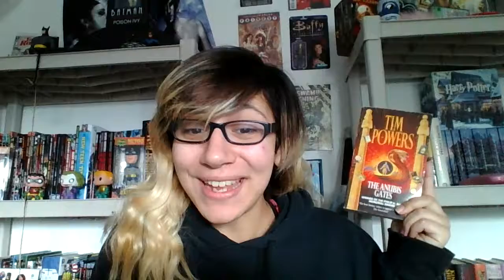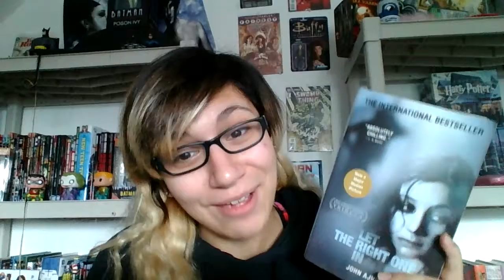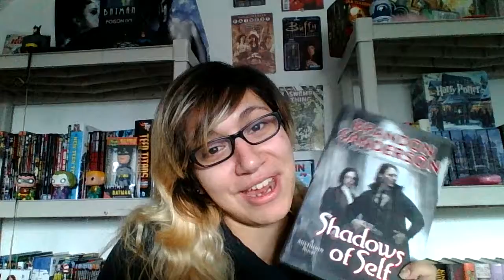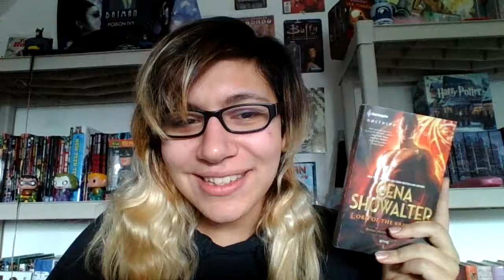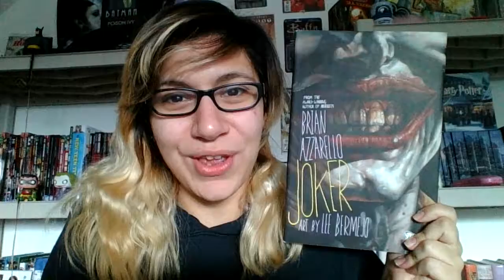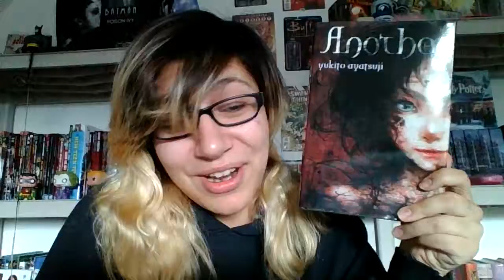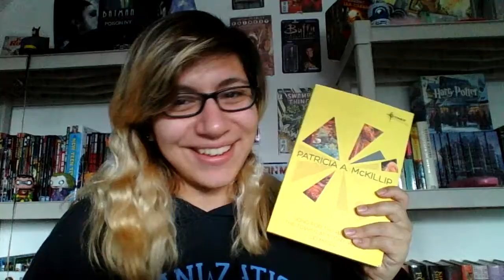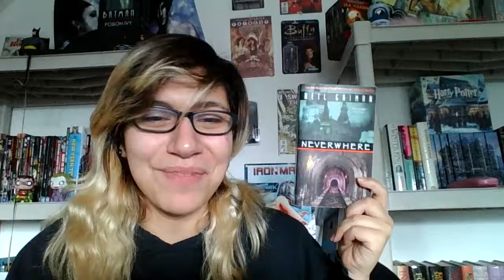Spooky Book Tag